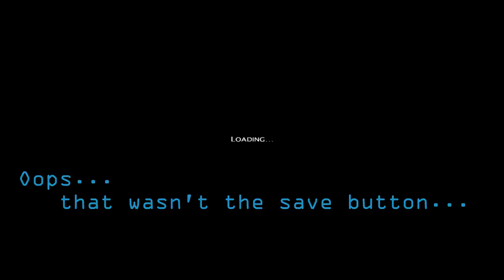Let's Endure Alpha Prime Episode 5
Even more holy crud than last time! How dare we let this go for so long. well ... me... I should have finished it earlier... sorry... I'm terrible at this stuff.

Plus it's kinda Alpha Prime so... who wants to deal with that?